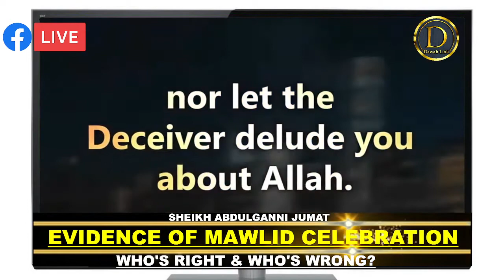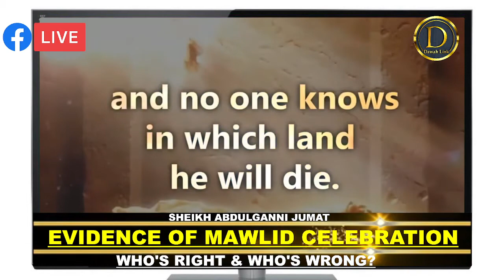EVIDENCE OF MAWLID CELEBRATION; WHOS RIGHT AND WHOS WRONG LECTURER SHEIKH ABDULGANNI JUMAT.